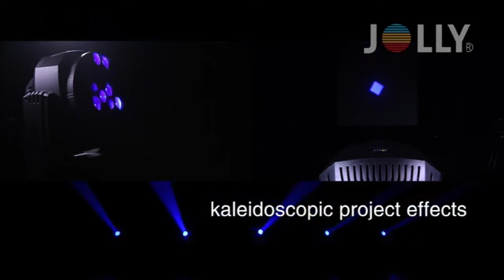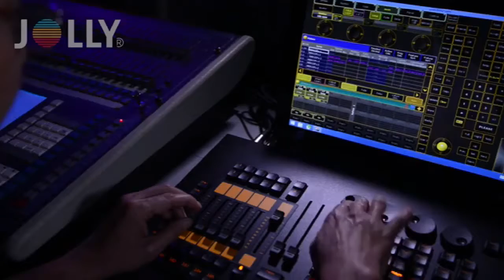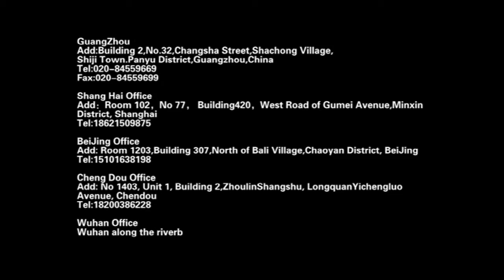Q 5 TURBO 37* 15 W RGBW 4 IN1 EFFECT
We also have brigheter version of Q6 turbo, which is 37* 30 W RGBW 4 IN1 BE EYE EFEECT